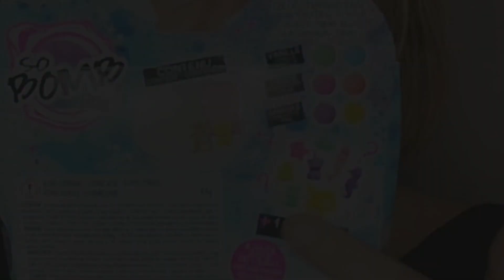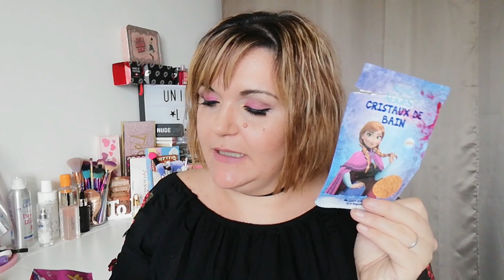❥| A LA POUBELLE 🗑️✔️ TOP ou FLOP❌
нєℓℓσω!

🍑 On se retrouve pour une vidéo   ⚪ Produits terminés es ce des TOP ou des FLOP? Je vous donne mon avis sincèrement, mais sa reste mon avis.

Bon visionnage !

 ♡ BOUTIQUES ♡